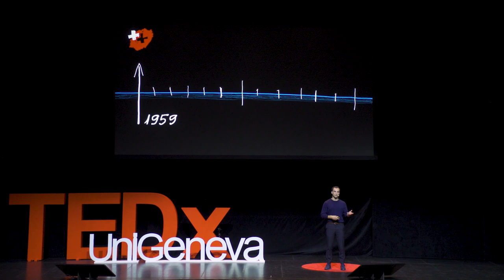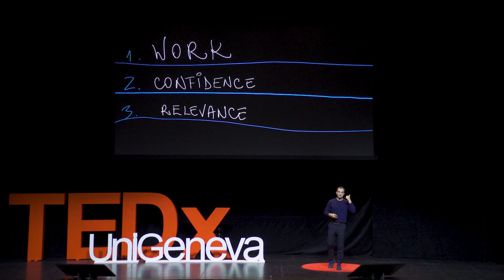Shut up or share? Three steps to combat misinformation | Konrad Seifert | TEDxUniGeneva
Konrad is a co-founder of Effective Altruism Geneva. At the core of Effective Altruism lies the question of “how to do the most good with our limited resources?”.

To figure out how best to improve our world, one has to understand it as well as possible. To understand the world, we have to be able to communicate well. But how can we make sense of the sea of (dis)information that we have access to today? How will we protect the quality of our well of common knowledge - now that any kind of information can be made common knowledge with the click of a button? In this talk, Konrad shares a few of his preliminary answers. Konrad is a co-founder of Effective Altruism Geneva. At the core of Effective Altruism (EA) lies the question of “how to do the most good with our limited resources?”. They research global priorities and strive to contribute wherever their contributions are most impactful. This talk was given at a TEDx event using the TED conference format but independently organized by a local community.